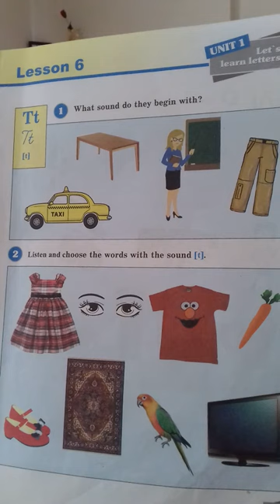3cü sinif ingilis dili dərsliyinin izahı"T"hərfi